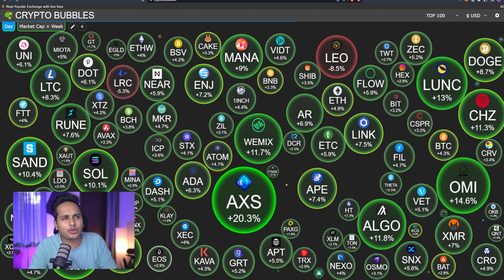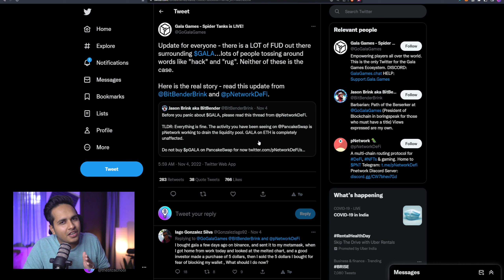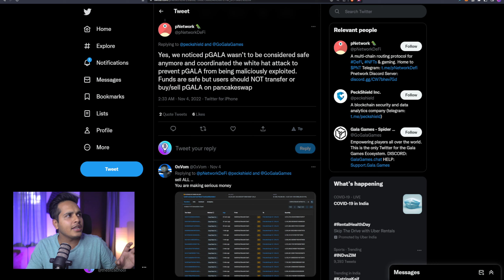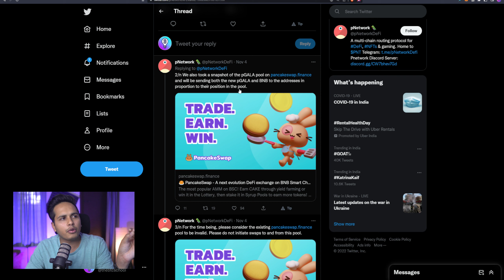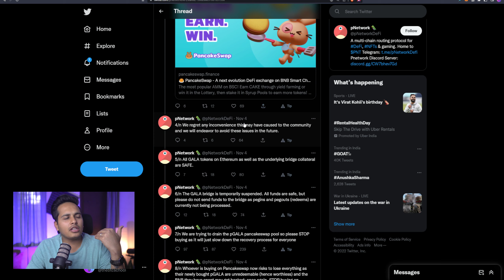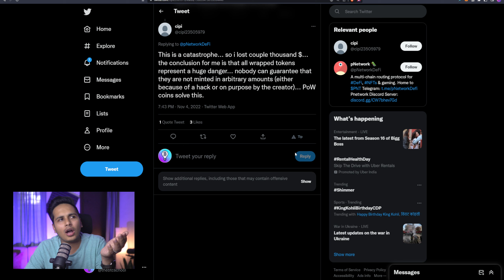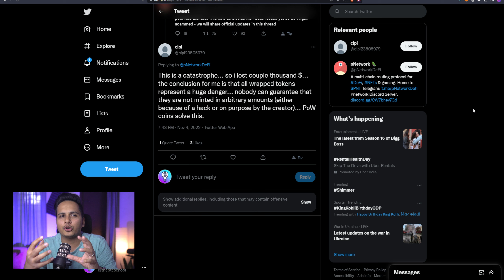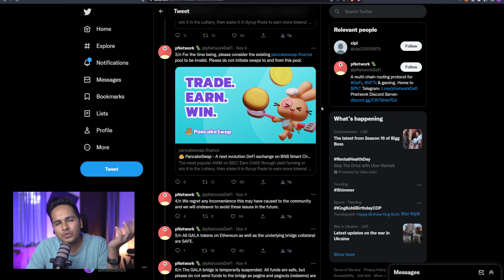🚨GALA HACK HUA YA NAHI? HUA KYA HAI GALA KO? WHY GALA DUMPING? GALA CRASH UPDATE